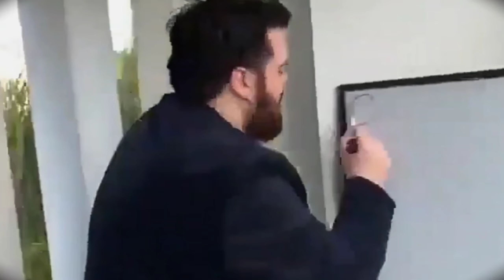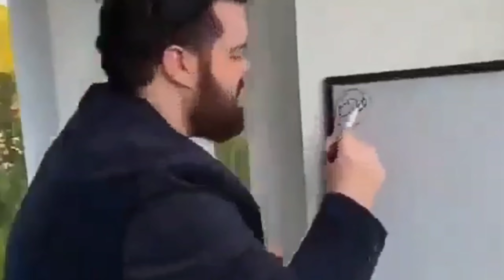Why BCCI Refuse to Select Virat Kohli In World Cup 2024?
Hey there, I'm Akash Kumar, and we're on a thrilling journey through the IPL 2024🏏 We're your one-stop source for the latest updates, news, and exciting cricket facts. Plus, let's unite to cheer! 🌟 and please Show some support❤️

Get the latest insights into the debates and confidences surrounding Virat Kohli's selection for the upcoming T20 World Cup! Despite initial doubts, former BCCI chief selector MSK Prasad strongly advocates for Kohli's inclusion, emphasizing his crucial role in the squad. Kohli's recent IPL century has further fueled support for his selection, countering suggestions of omission. While social media memes are disregarded by selectors, Kohli's form and experience are deemed pivotal. Sources indicate Kohli's certainty in India's T20 World Cup squad, with discussions even considering him opening with Rohit Sharma.

email - raushansingh0610 @Gmail